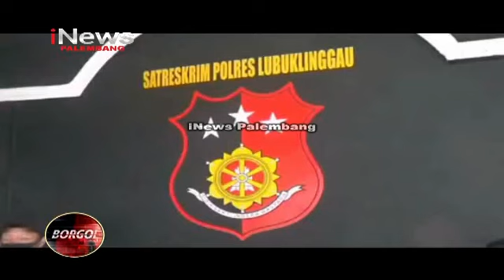JURU PARKIR DIBORGOL USAI TIKAM PRIA PARUH BAWA